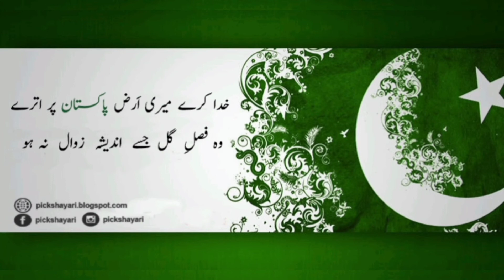14 August whatsapp status 2021|Independence Day Ringtone|Independence Day of Pakiatan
14 August Independene Day whatsapp status 2021. New latest song, #14 August Song,Pak Army status,
independencedayRingtone Azaditone 14august Azadiday HappyDay pakistanindependenceday khushiday greenday giornodiliberita pakistan important day.
Independence Day, observed annually on 14 August, is a national holiday in Pakistan. It commemorates the day when Pakistan achieved independence and was declared a sovereign state following the end of the British Raj in 1947.

Commemorates the independence of Pakistan
14augustwhatsappstatus newstatus shortvideostatus jushneazadimubarik happyjushneazdimubarik famousnagma bestsong pakistani grenflag, pakistan Zindabad whatsapp status,new song, new Army song, Latest song,
Hamara Pakitan, pehchan pakistan,
Pakistan birthday2021
14 August whatapp status, 14 august whatsapp status
14 august New song ,
dil dil pakistan, jan jan pakistan,hamara pakistan, sohni darti, lab pe atty dua ban k tamana mery,Tribute to pakistan, Quaide azam founder of Pakistan,Pakistan pakistan,Shaheen pakistan, Pakistan Zindabad, pakistan special day,Best song, Aman ka Nishan Pakistan, chand tara Pakistan, aman ka pegham Pakistan, Azmat Ali. Sabz halai parcham, hara jhanda, Sabz jhanda, nojwano ki taqat Subz purcham.
azadimubarik #14 August mubarik.
14 august song, 14Ugust song,14 august song
14augustsong,14 august2020, 14 august2020
14 august best song, Best song, best naghma